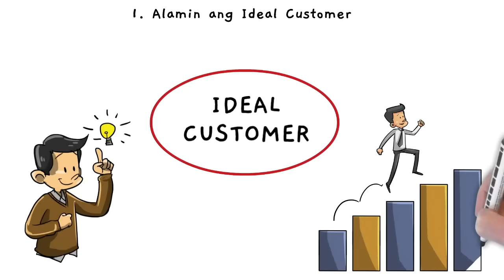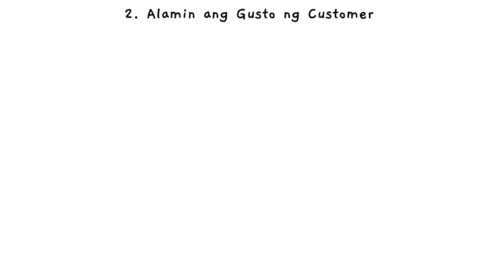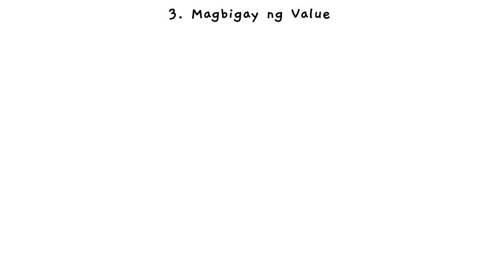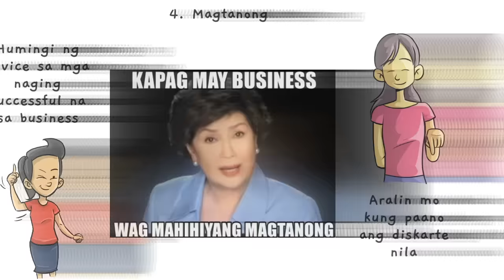5 Negosyo Tips Para Dumami ang Customers Mo At Maiwasang Malugi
Alamin ang Negosyo Tips Para dumami ang Customers sa Business mo.
Kilalanin ang mga customers mo at matuto ng patok na idea para lumago ang negosyo.
Maliit na puhunan o malaking puhunan sa negosyo kahit ano pa yan napakaimportante ng customers.
Customers ang kaialangan mo para kumita kaya importante ang mga negosyo tips na ito para hindi ka malugi.

In summary ito ang 5 Negosyo Tips Para Dumami ang Customers Mo At Maiwasang Malugi
1. Alamin ang Ideal Customer
2. Alamin ang Gusto ng Customer
Panuorin hanggang dulo para matuto pa!

⭐Pataasin ang Engagement at Pagandahin ang Video Advertisement ng Business mo gamit ang Whiteboard Animation.